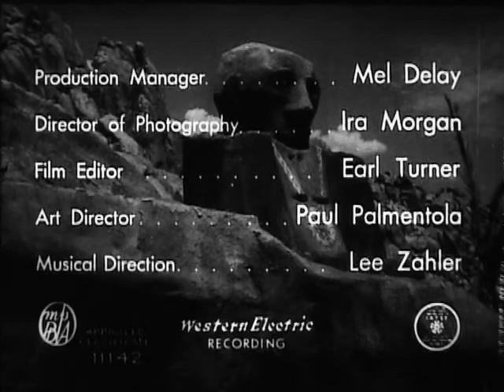JUNGLE RAIDERS 1945 serial chapter 15